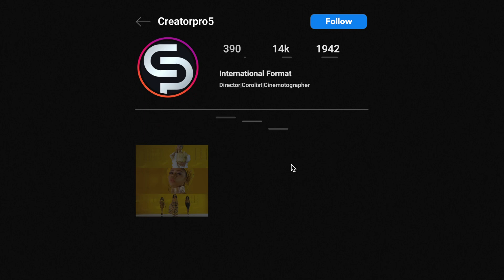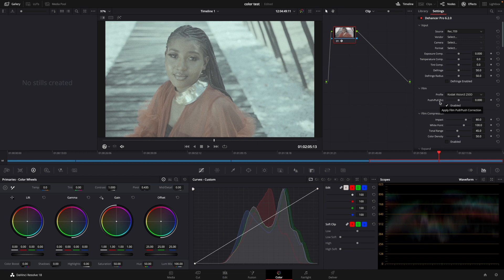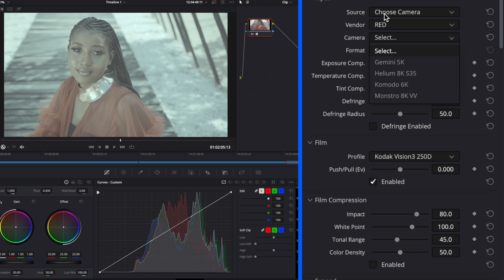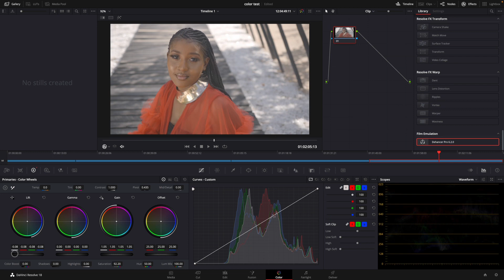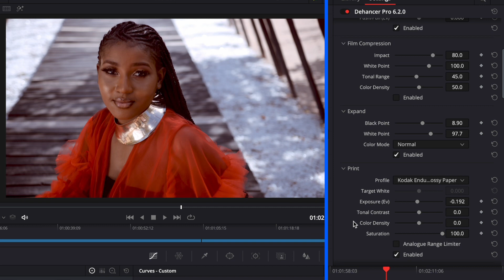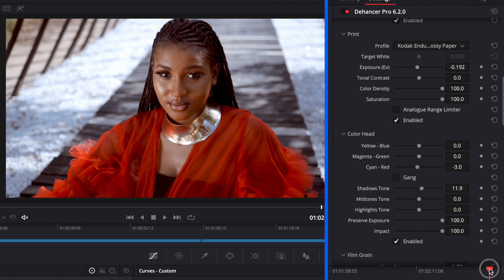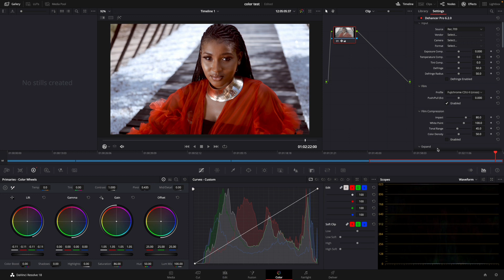How i Color Grade my Video using Dehancer Film Plugins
If you needs Luts ,Software, transitions or Software